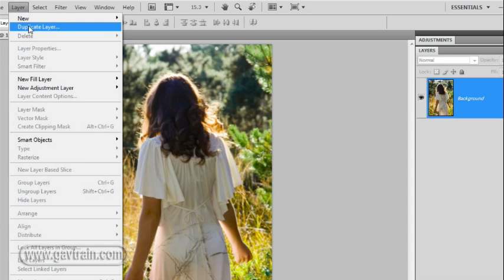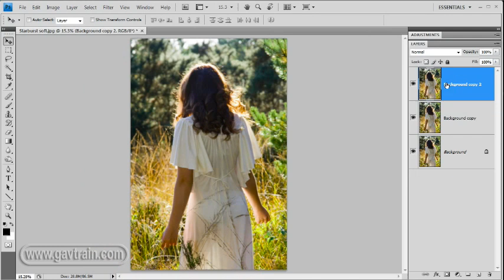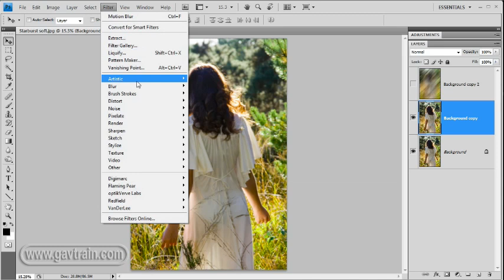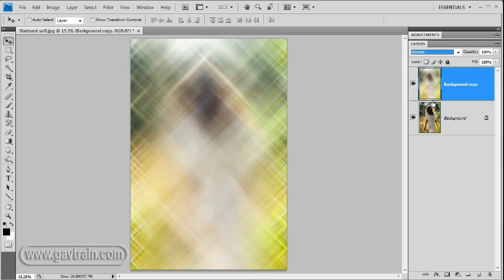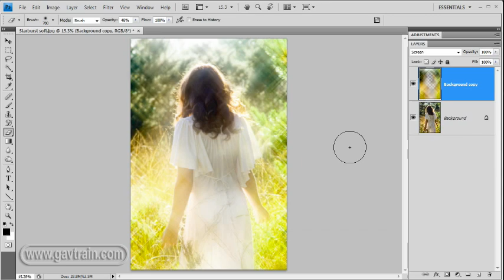Easy Starburst Diffusion Filter Effect in Photoshop - Week 45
In days gone by I owned an extensive range of special effect filters for use on camera. But with the power of digital photography behind me they've dissappeared from my kit bag. In this video tutorial digital expert Gavin Hoey shows a quick and simple way to recreate a starburst filter effect.